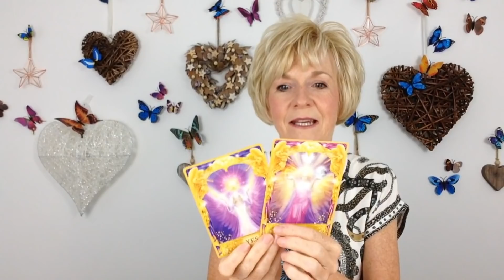READING # 85 * YOUR MESSAGE FROM THE UNIVERSE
This is READING NUMBER # 85

Listen to this reading for your personal message from the Universe.

For more information about how to use this video, check out the Introductory video called:
"Introduction to Your Message From The Universe"
This video can be found in the Playlist called - "Messages from the Universe".

Estelle
xxx